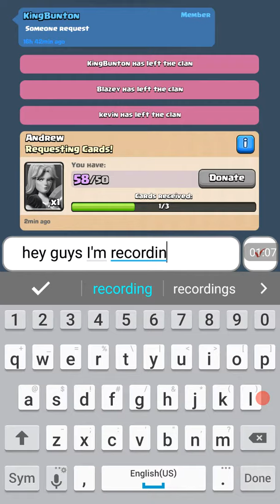Clash royal!!!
Clan: Royal Rogues
Skype: UltraRare101